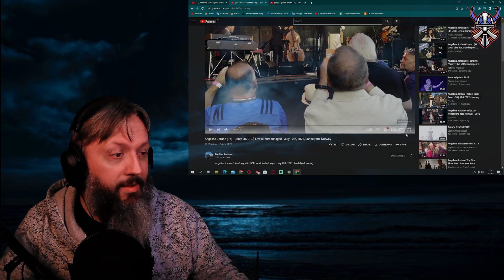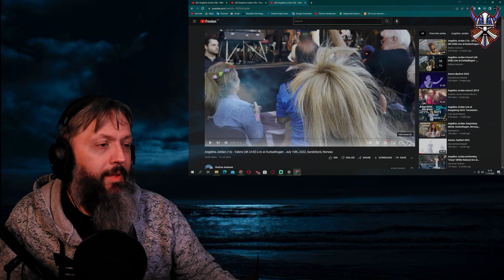REACTION | Angelina Jordan - Concert Kurbadhagen 10. July 2022 | Part 4. Terrific!!💕💕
I am so envoius with all you people that got to see Angelina LIVE at Kurbadhagen. I really really wish that I could have been there.
I'm doing a TRIPLE song video this time. And will continue to do so until I've done all songs. This is Part 4. 💕💕

Things will improve along the way, I promise :)